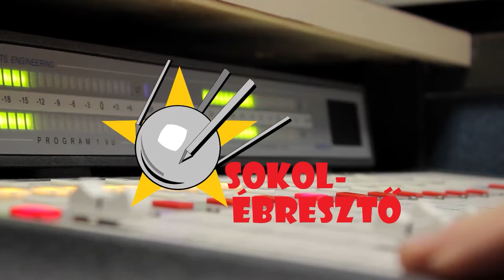Meteoritkutatás: darabkák a Naprendszer távoli vidékeiről | Sokolébresztő #137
A Sokolébresztő vendége Rezsabek Nándor alkalmazott környezetkutató és tudományos újságíró, aki sok egyéb mellett elképesztő házi meteoritgyűjteménnyel rendelkezik. Szóba kerültek a Meteoritkráter Expedíció kalandjai, az asztroblémek, a Magyar Meteoritikai Társaság és hogy vendégünknek mi a terve a marsi eredetű meteoritokkal.